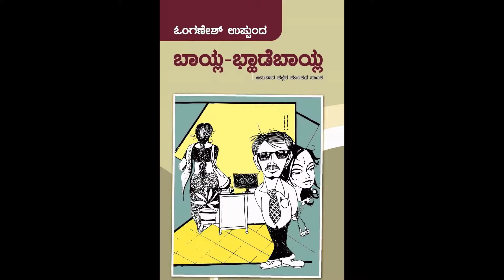ನೆನಪಿನ ದೋಣಿಯಲಿ. .‌ . ಚಿತ್ರ ಪುಟ